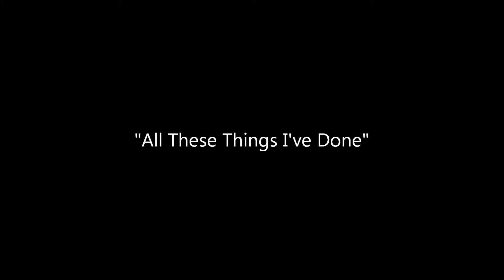1. All These Things I've Done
Frank Netter's Cigar Club (Our Tulane medical school band) performing at Take Art To Heart 2013.